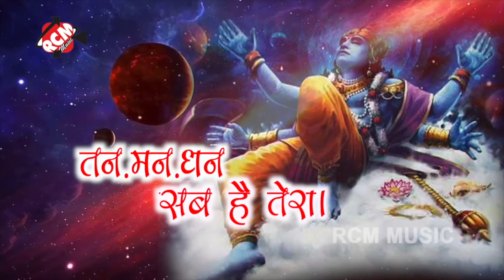बृहस्पतिवार भक्ति | Nonstop Vishnu Ji Bhajan | भगवान विष्णु का मनमोहक भजन | Bhajan 2024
Title: Nonstop Vishnu Ji Bhajan 2024
Singer: Sakshi Chaudhary , Rashmi Yogini , Moham Mitwa , Pramod Ajmeriya
Lable: RCM Music
Lyrics: Various Artist